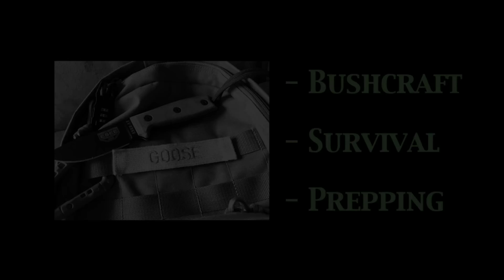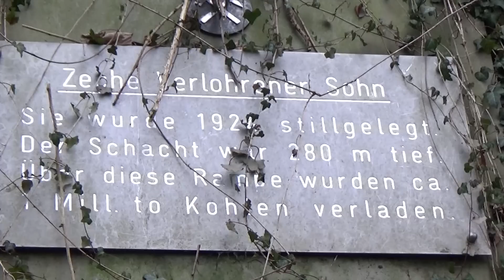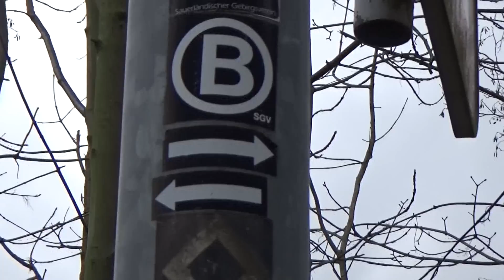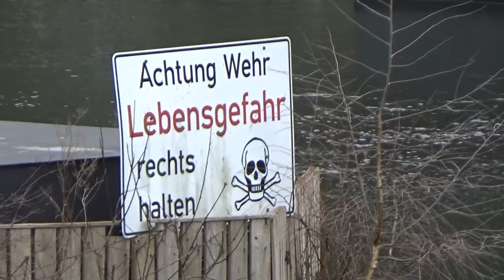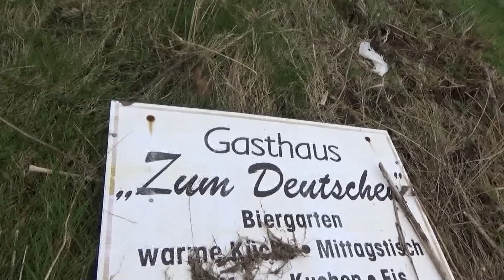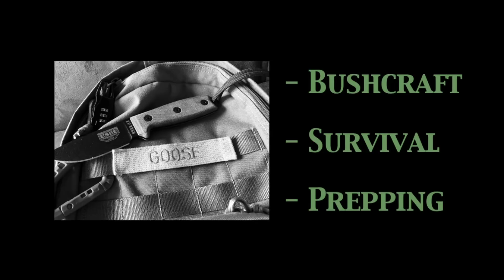Trekking auf dem alten Leinpfad - Ruhrpott Outdoor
Mit meinem Kumpel Paco unterwegs auf dem alten Leinpfad bei Hattingen an der Ruhr.

Oder schaut das Lieblingsvideo von Goose: "Heiligabend allein im Wald - Ruhrpott Outdoor Christmas Special"